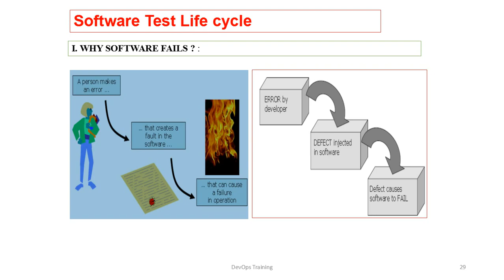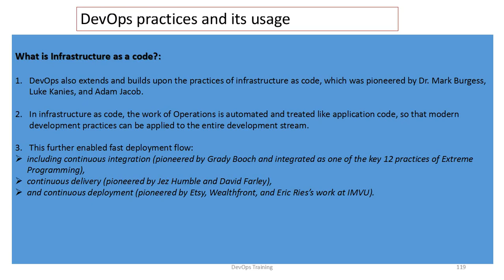Basic DevOps course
Who can become DevOps Engineer ?
What a desired ‘DevOps Engineer role professional’ need to learn ?

Do you think Agile practices are mandatory to implement DevOps Practices ?

Why the DevOps Practice is mandatory for an IT Employee?